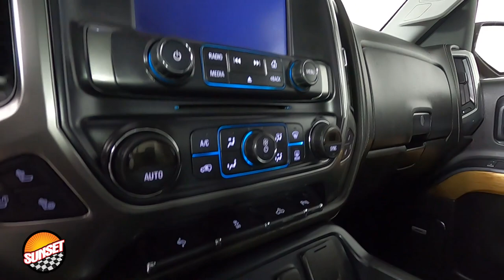2015 Chevrolet Silverado 1500 LTZ Truck 3GCUKSEC6FG315318